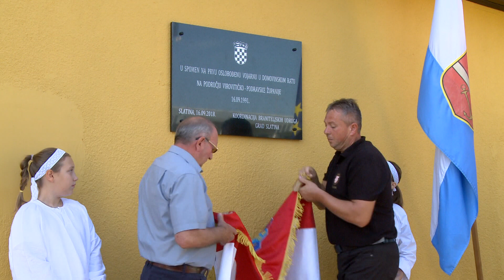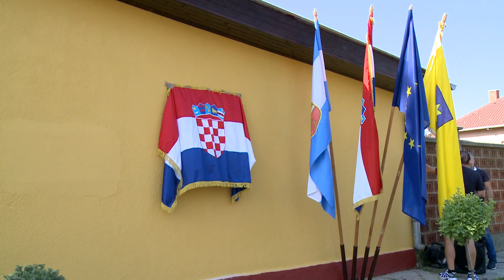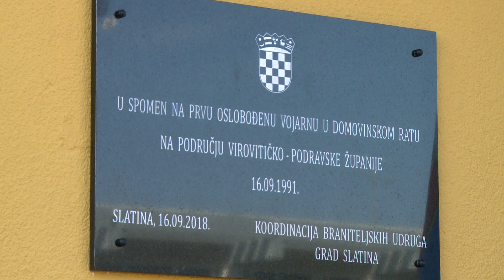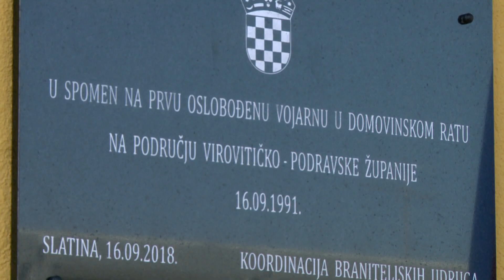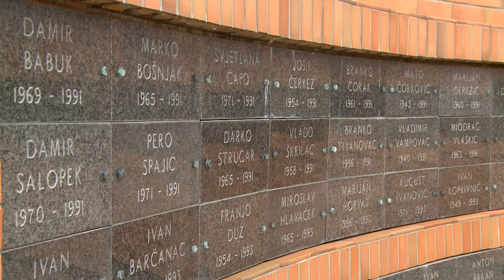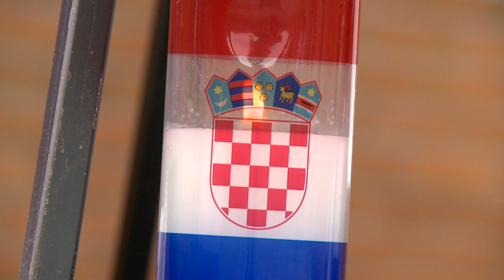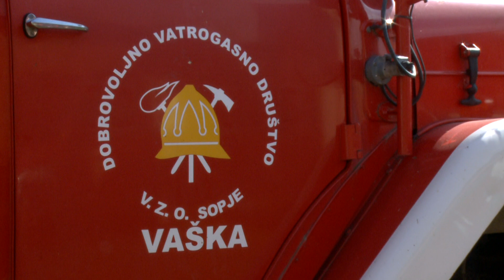17.09.2018. REGIONALNI DNEVNIK